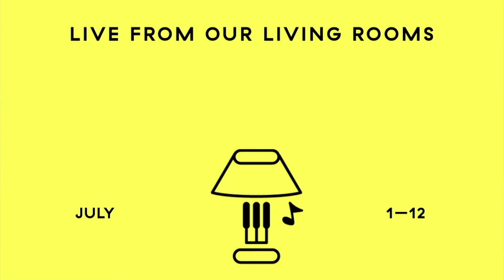Live From Our Living Rooms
While plenty of  music-related jobs were getting cancelled during the pandemic, three NYC based musicians – vocalists Thana Alexa, Sirintip, and saxophonist Owen Broder – decided to support the NYC music scene by creating Live From Our Living Rooms.

Their inaugural Festival & Fundraiser, which ran April 1-7, featured daily children’s music shows, masterclasses, interdisciplinary musical events, and performances to raise money in order to give grants to NYC-based musicians who had lost all their work due to the pandemic.

That initial festival has spawned a new ongoing initiative which is now focused on keeping musicians working.